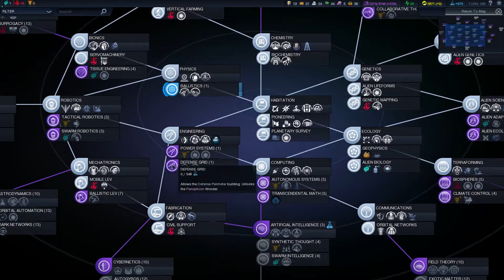Tok plays Civ: Beyond Earth - Brasilia ep. 19 - Send In The Colonists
In this episode, we finish the Exodus Gate, and we start massive troop movements towards final control of the Planet

I would really appreciate it, because more viewers means more and even better content for you all!